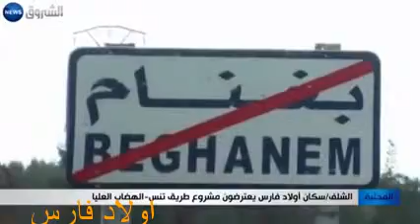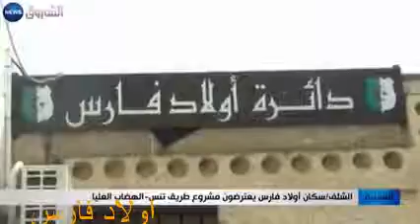سكان اولاد فارس يعترضون مشروغ طريق تنس - الهضاب العليا